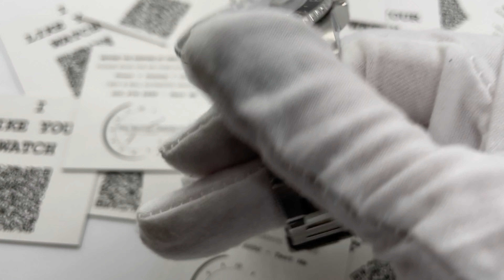ROLEX GMT MASTER II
Box and Papers available